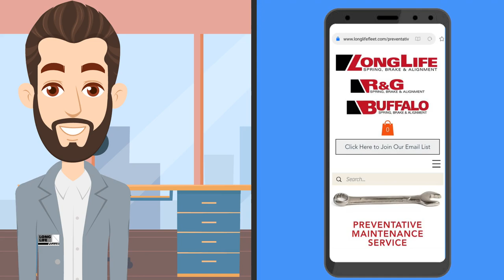Preventative Maintenance Program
There's never been an easier way for our light and medium duty truck clients to get on our schedule! You'll have instant access to available openings, where you can set service appointments based on your schedule.
PLUS, we pick up your vehicle & return it when it's done.